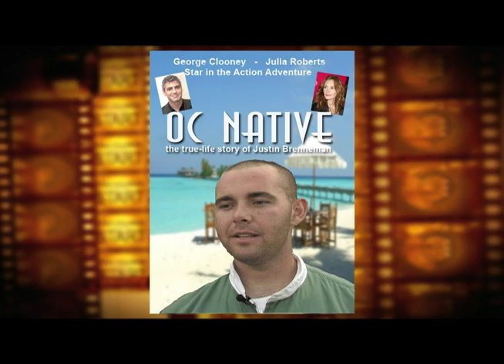Meet Justin Brenneman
Justin Brenneman is a newcomer on the Delmarva harness racing circuit. Meet Justin and find out about his background and some other stuff that, well, has nothing to do with the standardbred sport!